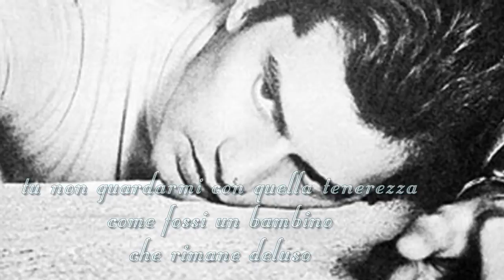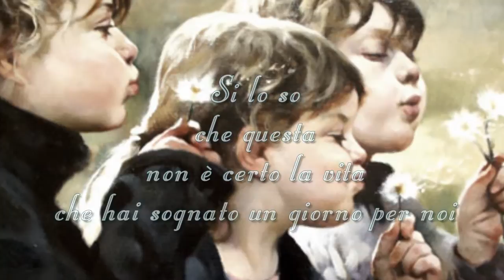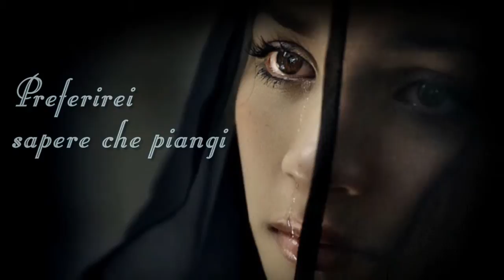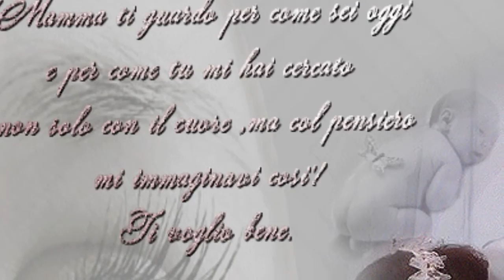Claudio Baglioni - Vedrai Vedrai (Luigi Tenco)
Vedrai vedrai - Luigi Tenco.
Qualcosa sta già cambiando.